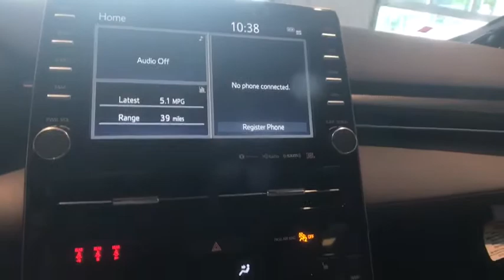2019 Toyota Avalon Johnson City TN, Kingsport TN, Bristol TN, Knoxville TN, Ashville, NC 19005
Celestial Silver Metallic N 2019 Toyota Avalon available in Johnson City Tennessee at Johnson City Toyota. Servicing the Kingsport TN, Bristol TN, Knoxville TN, Ashville, NC area.

2019 Celestial Silver Metallic Toyota Avalon XSE 4D Sedan 3.5L V6 DOHC Dual VVT-i 24V FWD 8-Speed Automatic 22/31mpg We are the number One Toyota dealer in the Tri Cities! Our exclusive LIFETIME WARRANTY, UP FRONT PRICING and ONE HOUR GUARANTEE are what makes us #1. 31/22 Highway/City MPGbrbrbrAt Johnson City Toyota we believe in MARKET VALUE PRICING all vehicles in our inventory. We use real-time Internet price comparisons to constantly adjust prices to provide ALL BUYERS The BEST PRICE possible. We do not mark them up, to mark them down! Our entire team is committed to helping you buy a car the way we would want to buy a car! We utilize state-of-the-art technology to constantly monitor pricing trends in order to offer our shoppers the best competitive pricing and value.
Wheels: 19 x 8.0 Black-Painted Machined Alloy,8-way Adjustable Heated Front Seats,Ultrasuede Perforated SofTex Seat Trim,Radio: Entune 3.0 Audio Plus w/App Suite,4-Wheel Disc Brakes,Air Conditioning,Electronic Stability Control,Front Bucket Seats,Front Center Armrest,Leather Shift Knob,Spoiler,Tachometer,ABS brakes,Automatic temperature control,Brake assist,Bumpers: body-color,Delay-off headlights,Driver door bin,Driver vanity mirror,Dual front impact airbags,Dual front side impact airbags,Emergency communication system,Four wheel independent suspension,Front anti-roll bar,Front dual zone A/C,Front reading lights,Fully automatic headlights,Garage door transmitter: HomeLink,Heated door mirrors,Heated front seats,Illuminated entry,Knee airbag,Leather steering wheel,Low tire pressure warning,Occupant sensing airbag,Outside temperature display,Overhead airbag,Overhead console,Panic alarm,Passenger door bin,Passenger vanity mirror,Power door mirrors,Power driver seat,Power moonroof,Power passenger seat,Power steering,Power windows,Radio data system,Rear anti-roll bar,Rear reading lights,Rear seat center armrest,Rear side impact airbag,Rear window defroster,Remote keyless entry,Security system,Speed control,Speed-sensing steering,Split folding rear seat,Steering wheel mounted audio controls,Telescoping steering wheel,Tilt steering wheel,Traction control,Trip computer,Turn signal indicator mirrors,Variably intermittent wipers,Front beverage holders,Auto-dimming Rear-View mirror,Distance-Pacing Cruise Control,8 Speakers,Lane Departure Warning System,Compass,AM/FM radio: SiriusXM,Exterior Parking Camera Rear,Auto High-beam Headlights,Blind spot sensor: Blind Spot Monitor w/Lane Change Assist warning